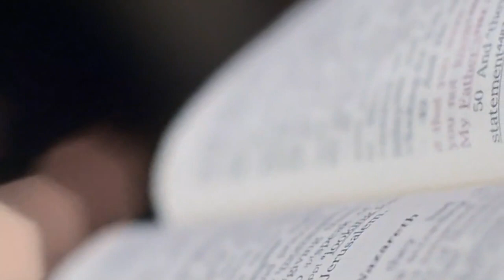"𝙏𝙖𝙠𝙚 𝙀𝙑𝙀𝙍𝙔𝙏𝙃𝙄𝙉𝙂 𝙩𝙤 𝙂𝙤𝙙 𝙞𝙣 𝙋𝙧𝙖𝙮𝙚𝙧" 𝘣𝘺 𝘉𝘳𝘰. 𝘑𝘰𝘺 𝘋'𝘚𝘪𝘭𝘷𝘢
ꜱᴜɴᴅᴀʏ 6ᴛʜ ᴊᴜɴᴇ 2021